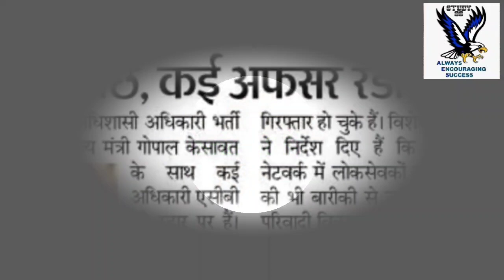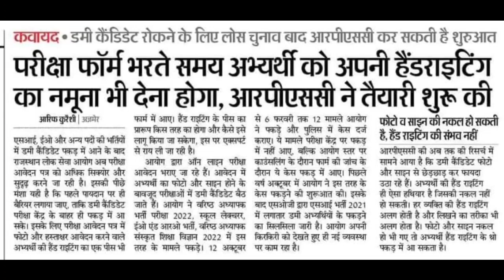पेपर लीक मामले में कार्रवाई आगे बढ़ी,rpsc latest news,kumar vishwas wife news,rpsc manju sharma news